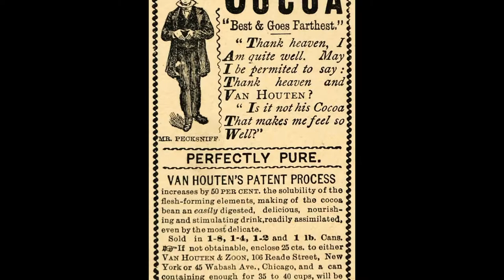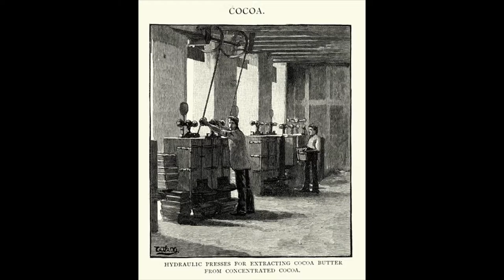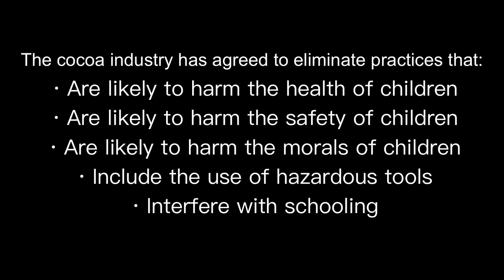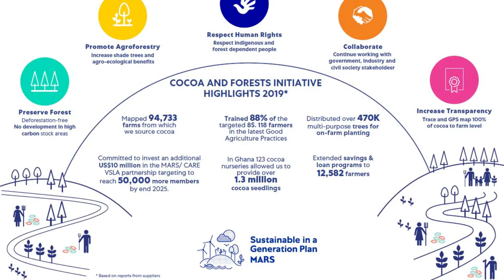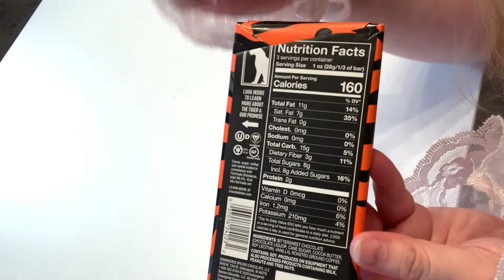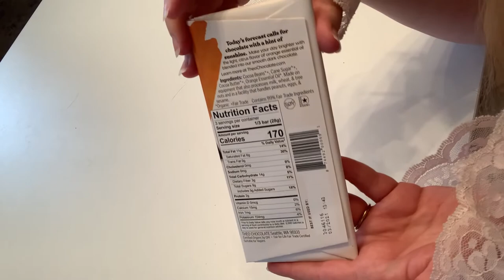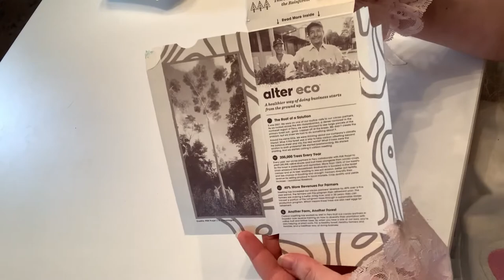Ethical Exchange Episode 1: Bittersweet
Animaru Maid Café is a group of activists, humanitarians, and environmentalists with a goal of making the world a better place! With each of our maids and butlers representing a different endangered animal, we aim to bring awareness to these creatures via the power of moé!

Welcome to Ethical Exchange, a series created by the staff here at Animaru Maid Café in order to educate viewers on the impact that the production and sales of certain products have on our environment, as well as discuss alternative methods and products to replace these necessities.
In this first episode, Maid Taiga discusses the history of chocolate, the ethics behind its production, and its impact on our environment.

Script by Maid Taiga